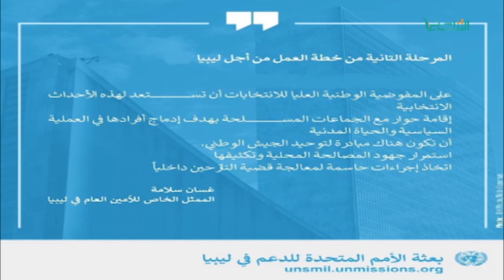تقرير | الأمم المتحدة تضع خارطة جديدة لأزمة ليبيا | 20 - 9 - 2017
ــــــــــــــــــــــــــــــــــــــــــــــــــــــــــــــــــــــــــ
ــــــــــــــــــــــــــــــــــــــــــــــــــــــــــــــــــــــــــ
يمكنكم تحميل تطبيقنا TANASUH TV على الهواتف الذكية: